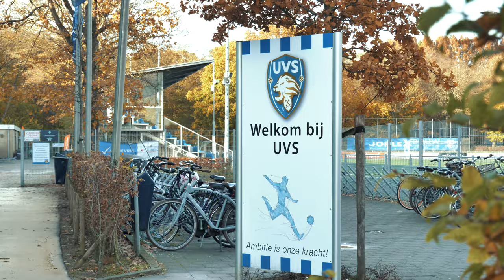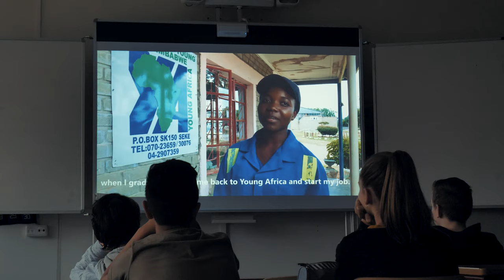"Op het Bonaventura College Mariënpoelstraat leer je voor het diploma en het leven" 4K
Introductie video van het Bonaventura College Mariënpoelstraat. Gemaakt door CineFilms.